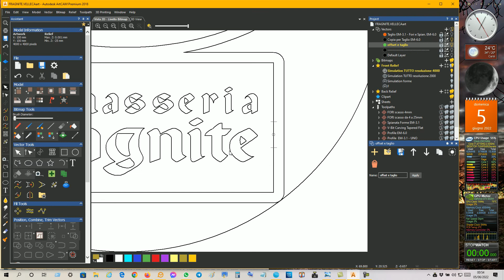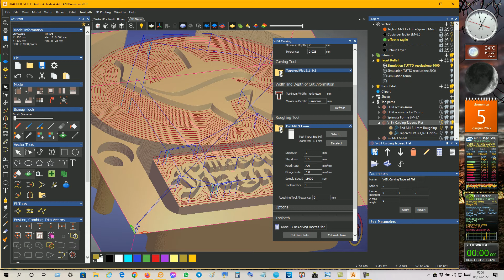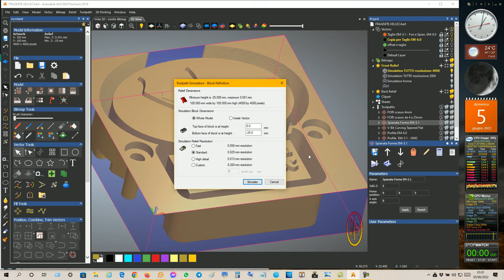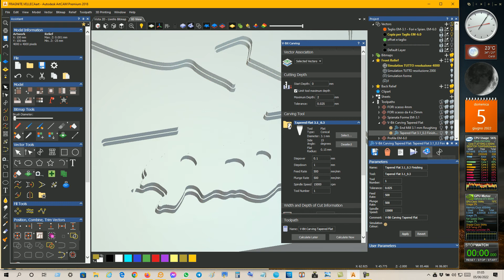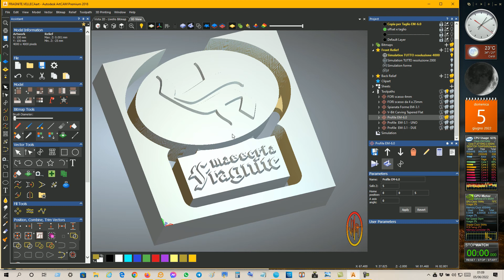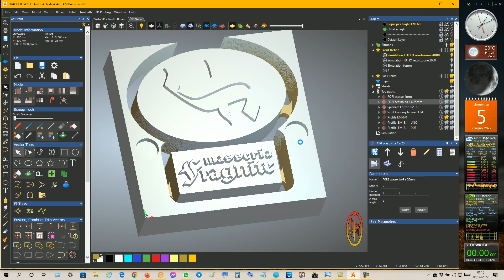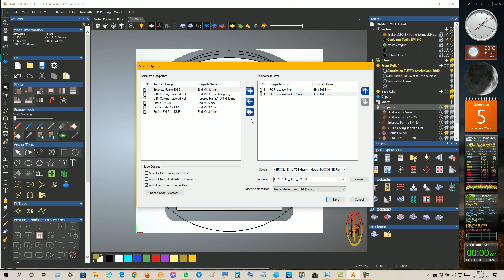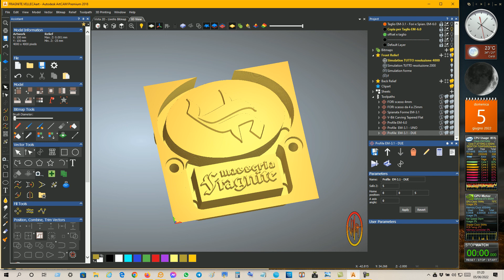STAMPO ...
... chiaramente le forme devono essere specchiate per imprimere ... mi sono soffermato nelle strategie, dimenticandomi di specchiare il modello alla fine ...